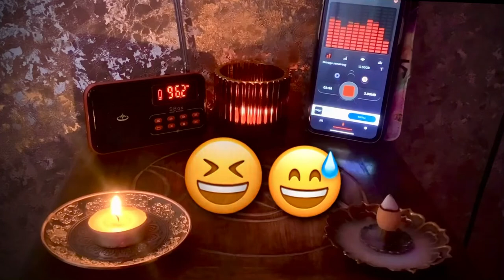Spirits tell me what they think of me! 😬😅 (Ghost box sessions )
I was doing a random ghost box stream and…🤪